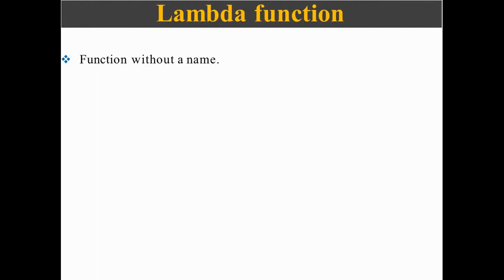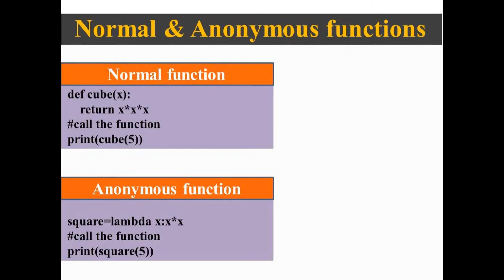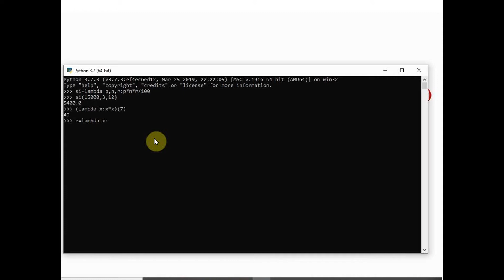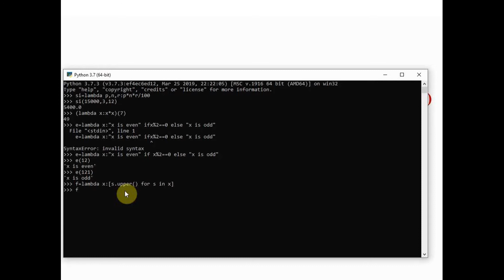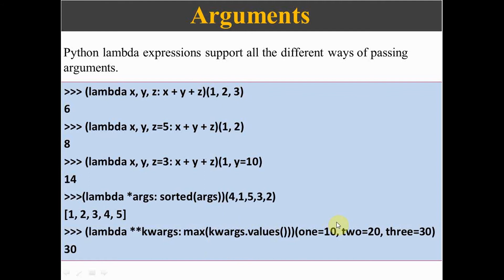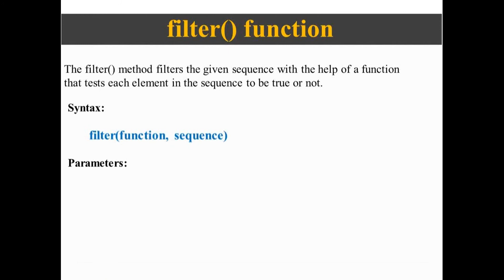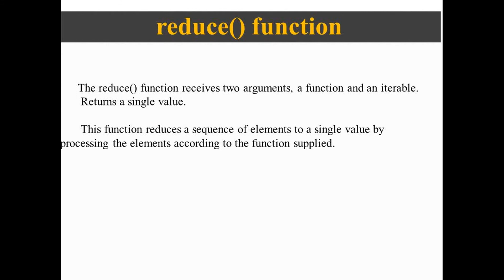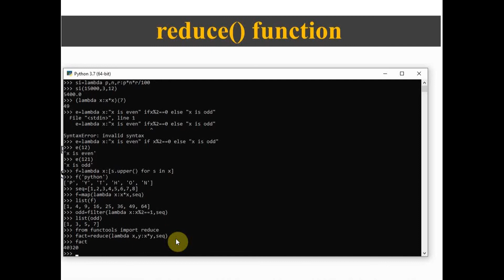lambda/Anonymous function explained in Tamil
lambda function explained in Tamil

In this video,lambda or anonymous function in Python is explained in tamil with some simple examples. How to use lambda with map, filter, and reduce functions are explained with suitable examples.Also,lambda with conditional expression and list comprehension is explained.